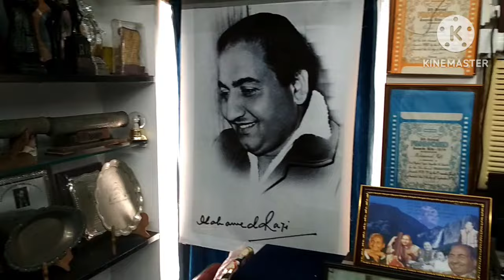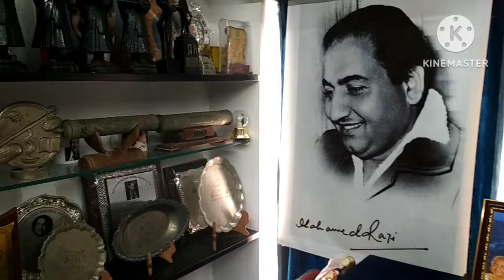मोहम्मद रफ़ी और सुल्तान की इमोशनल कहानी | Emotional story of Mohammed Rafi and Sultan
Video highlights

Who doesn't know the calibre of Mohammed Rafi as a singer? His melodious voice transcends the height that no other Bollywood singer can reach. However, that's not the only quality Rafi is respected for even today. The other side of this great singer was his humanity. His compassion towards fellow beings is well known. Once he had to say goodbye to his long-time chauffeur for a valid reason but he was constantly worried about how Sultan's family would sustain without him earning bread and butter. So, he eventually bought him a taxi.